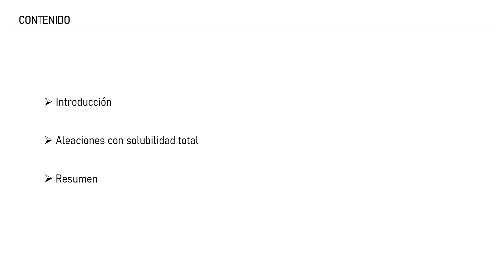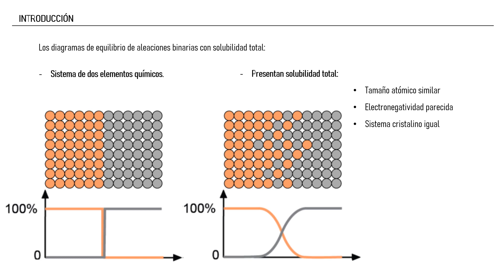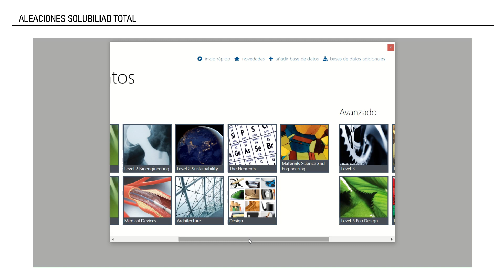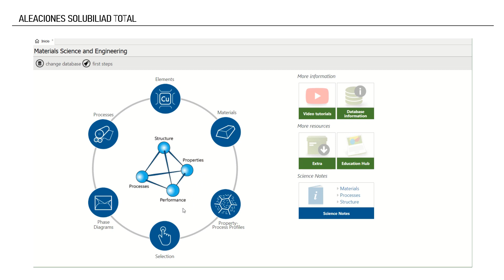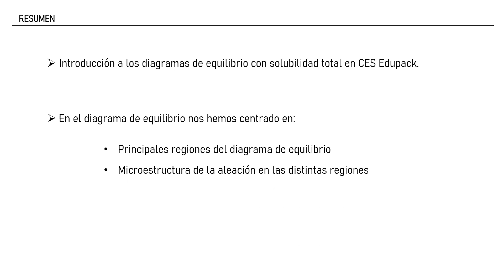CES Edupack Solub Total | 6/12 | UPV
Título: CES Edupack Solub Total

Descripción: Utilizar una herramienta informática como Granta Edupack en el estudio de los diagramas de equilibrio de fases de aleaciones metálicas con solubilidad total, centrándose en el la revisión de las diferentes zonas presentes así como la evolución de la microestructura durante el enfriamiento en condiciones de equilibrio. Sahuquillo Navarro, O.; Benavente Martínez, R. (2022). CES Edupack Solub Total.

Autor/a: Sahuquillo Navarro Oscar